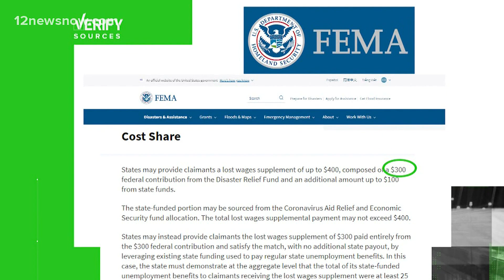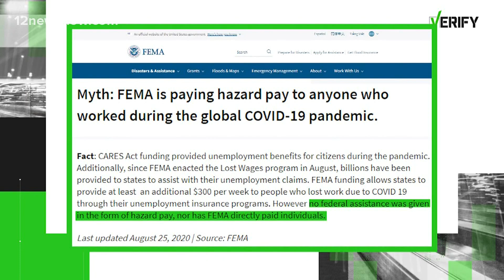VERIFY: Is FEMA sending checks for COVID-19 hazard pay?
FEMA is not paying hazard pay to individuals who worked during the COVID-19 pandemic